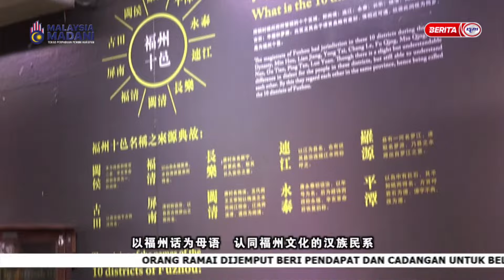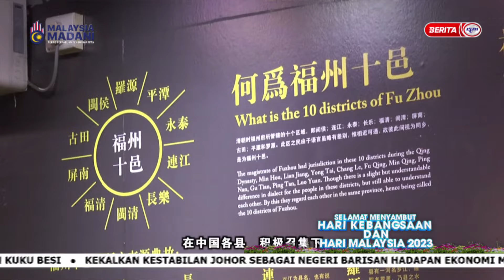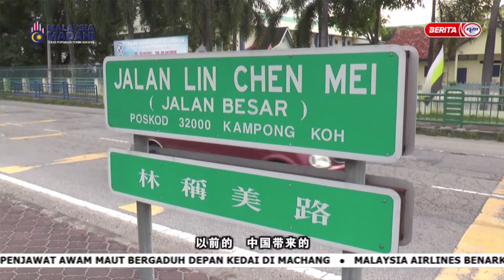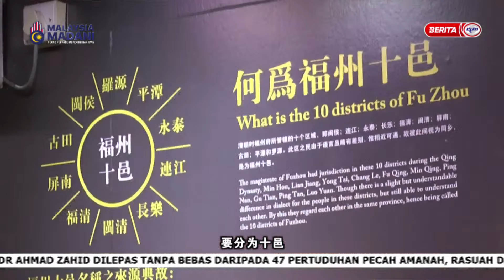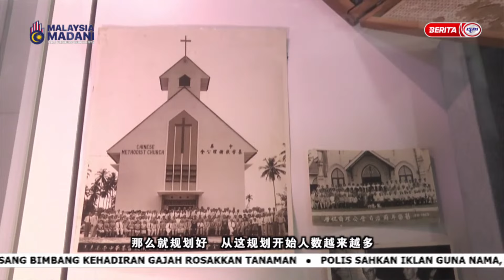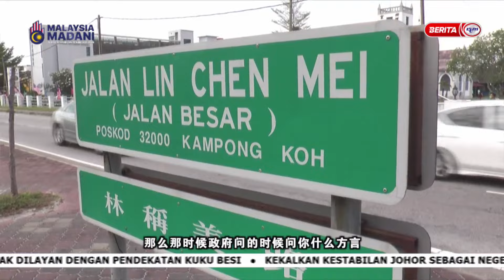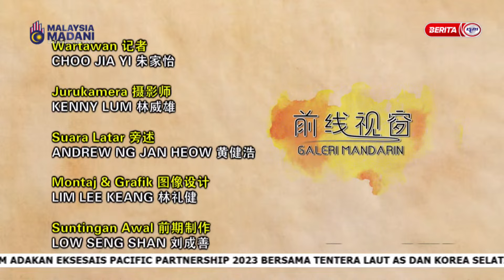4 SEPTEMBER 2023 - GALERI NASIONAL MANDARIN